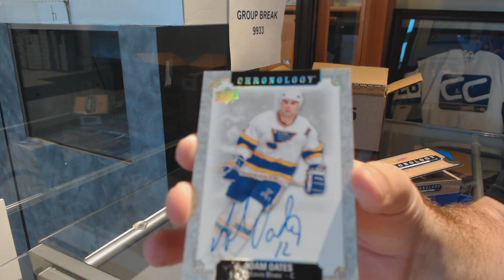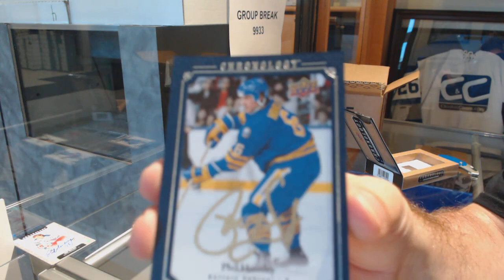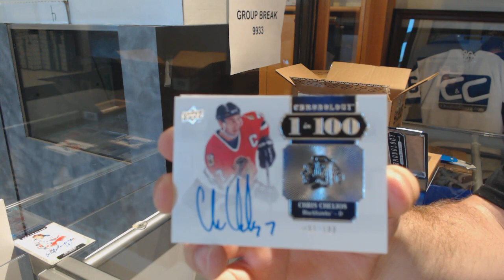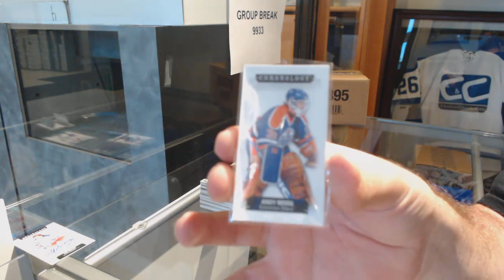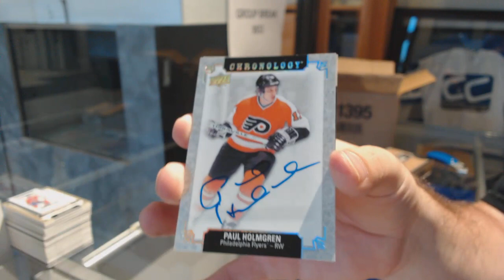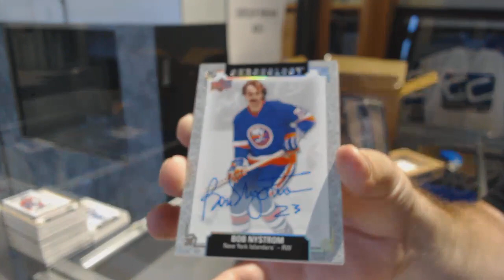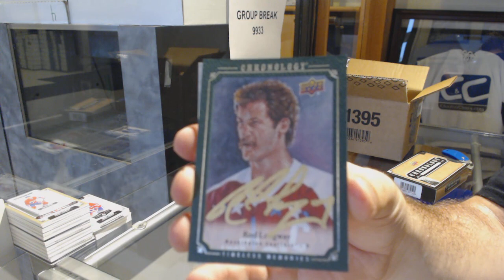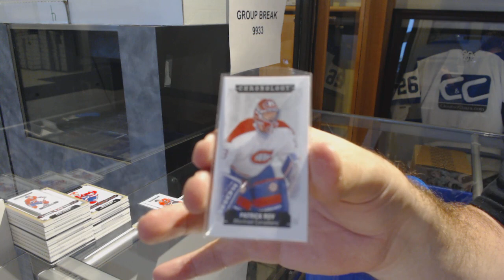New Product! 18-19 Upper Deck Chronology Hockey 16 Box Case Break - C&C GB #9933